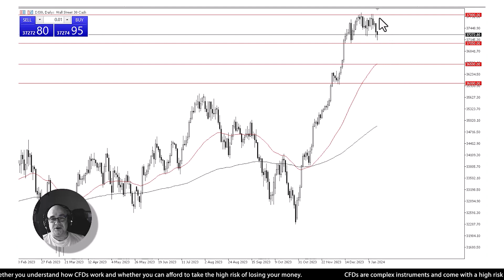Dow Jones Analysis | 18 Jan’ 24 | AAAFx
Dow Jones 30 fell to near $37,050, forming a hammer suggesting a bounce. Stuck in consolidation, $36,500 is the next support level, followed by $36,000. Overbought conditions hint at sideways movement or minor correction. Buyers on dips, caution against shorting. Incremental buying during rallies is preferable. Anticipate potential breakout. To understand where it might go, check out our technical analysis video.